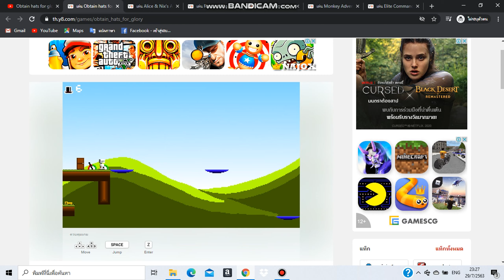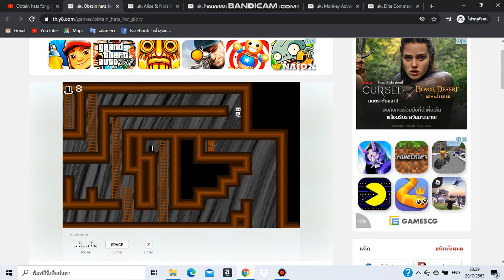Obtain hats for glory "Speedrun" [round1]